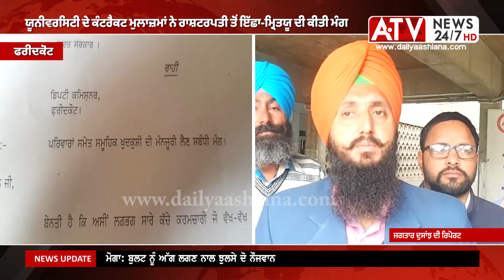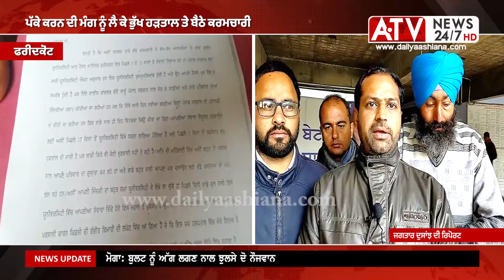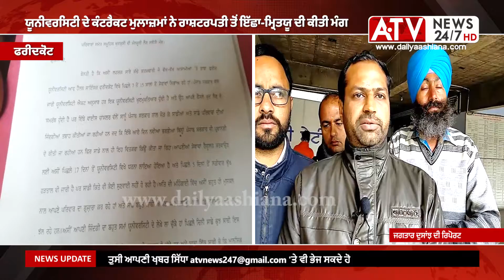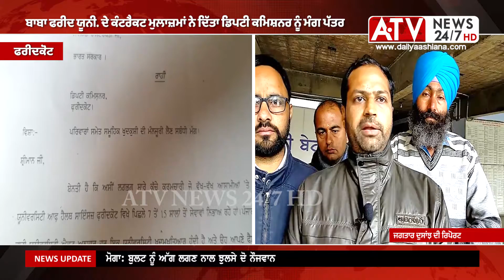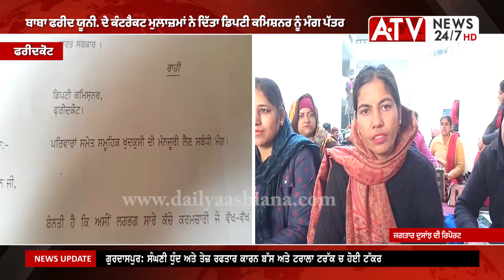Faridkot News ਯੂਨੀਵਰਸਿਟੀ ਦੇ ਕੰਟਰੈਕਟ ਮੁਲਾਜ਼ਮਾਂ ਨੇ ਰਾਸ਼ਟਰਪਤੀ ਤੋਂ ਇੱਛਾ-ਿਮ੍ਰਤਯੂ ਦੀ ਕੀਤੀ ਮੰਗ